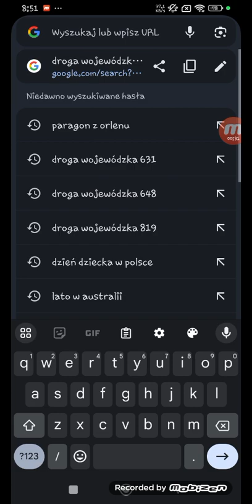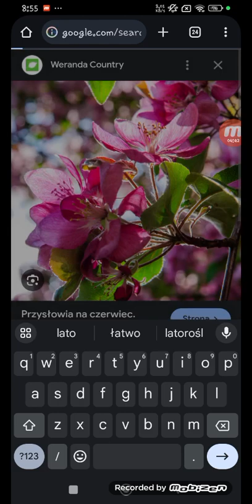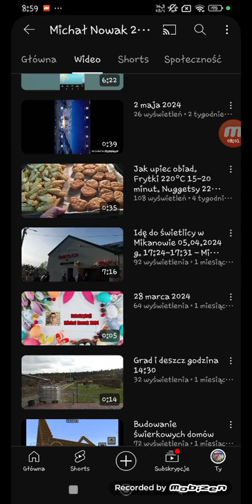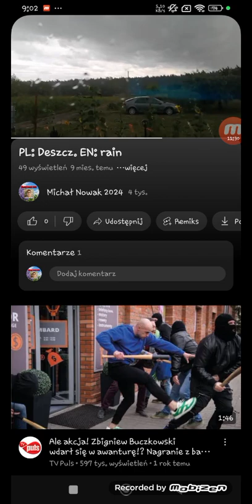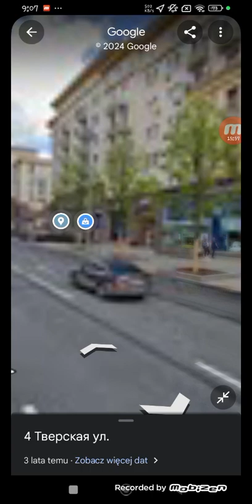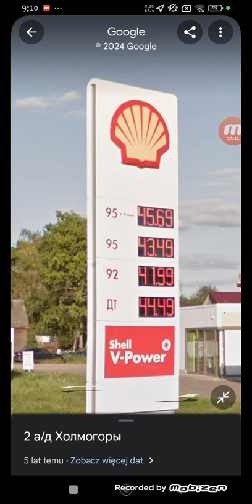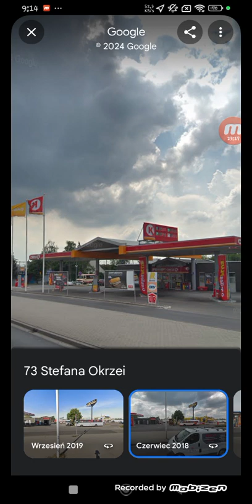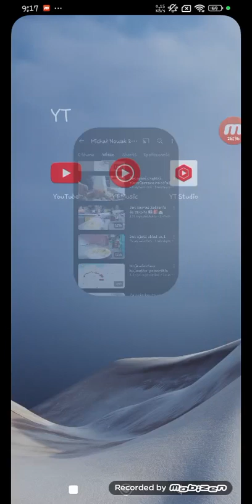CEL SUBSKRYPCJI: 4006